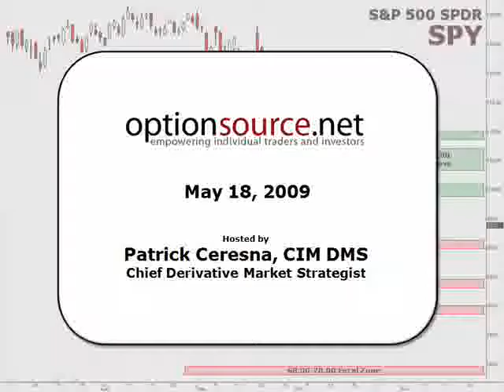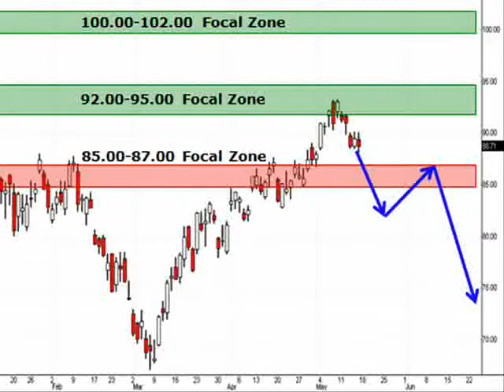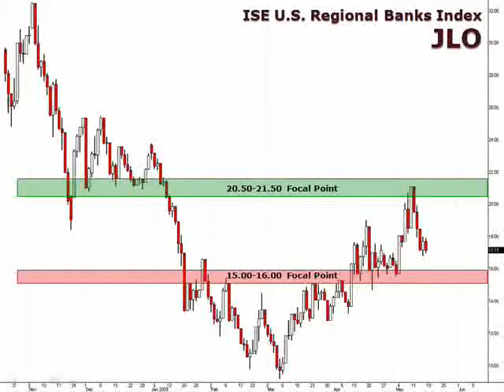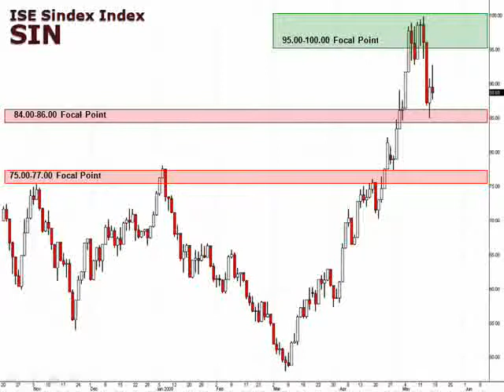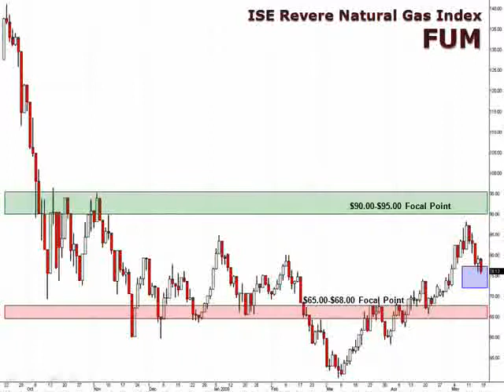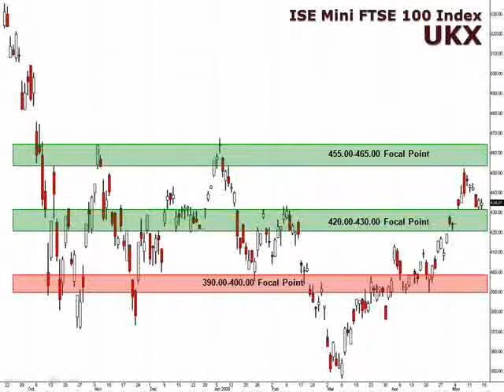5/18/09 ISE Equity Index Weekly Outlook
Join Patrick Ceresna every Monday for a snapshot of the week's index activity.